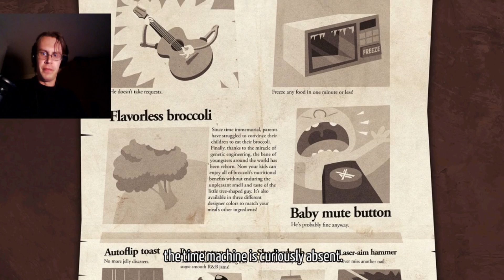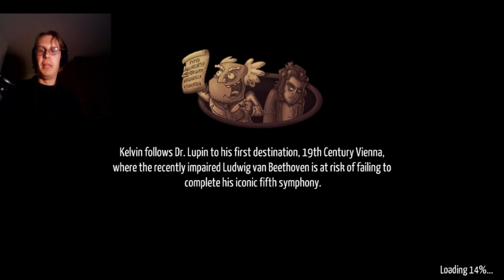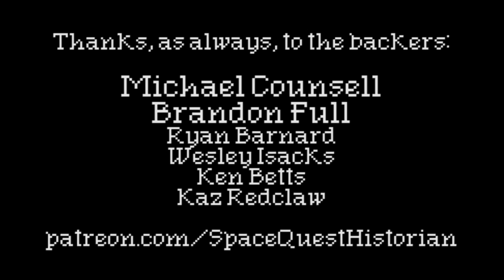TIME MACHINE WITH A SHOWER CURTAIN | Kelvin and the Infamous Machine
I take a one-off look at a recently released comedy time travel game, Kelvin and the Infamous Machine by Blyts.